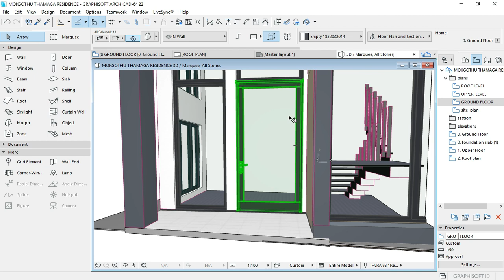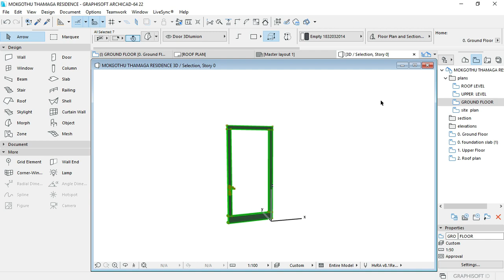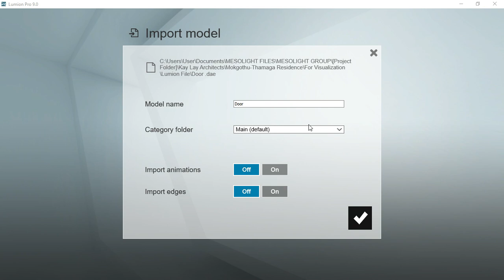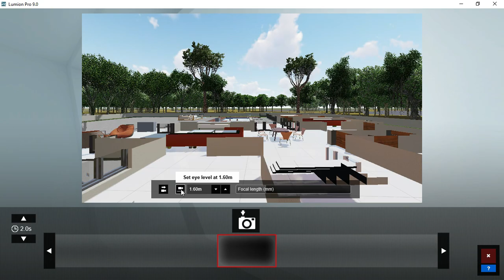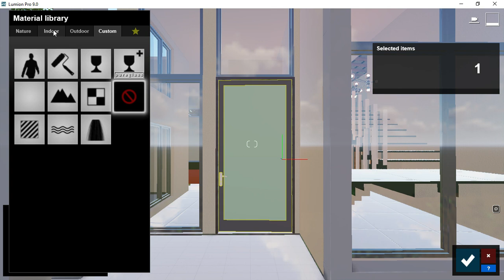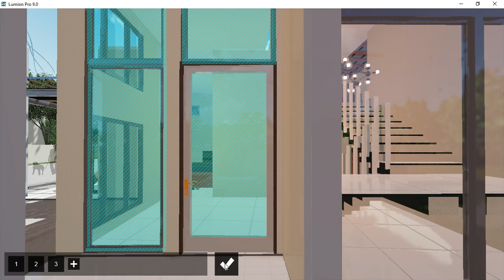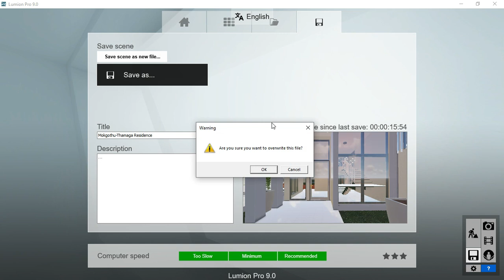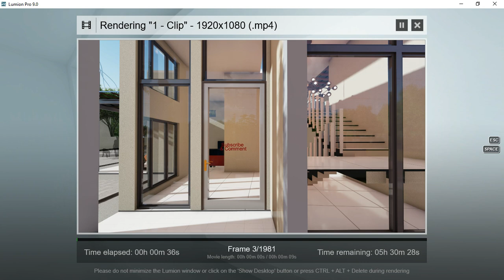LUMION TUTORIAL : Door Leaf Swing Animation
Modeling Sofware: ArchiCAD
Rendering software: Lumion 9 pro, adobe after effect, Filmora 9
- Project year: 2019